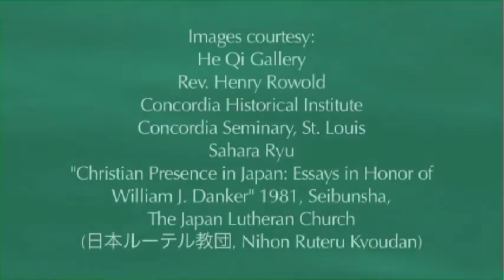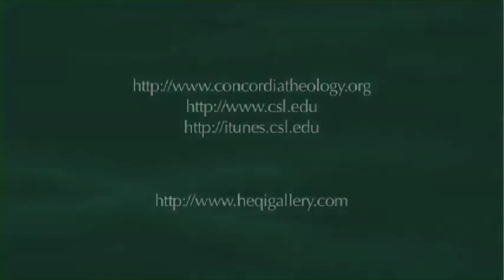He Qi: The Peaceful Message - In His Times